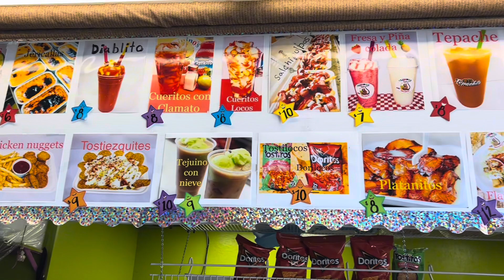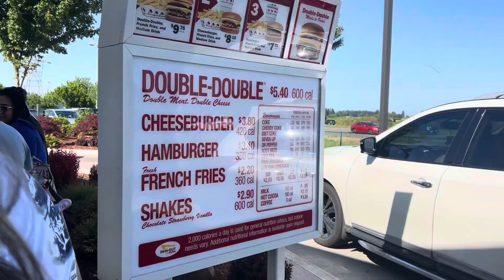In N Out